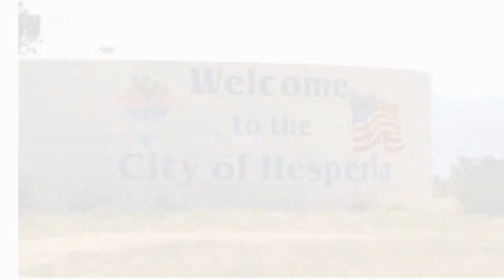Moving to The High Desert CA 1 of The Best Kept Secrets is Silver Lakes the Hidden Gem in Helendale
Moving to The High Desert CA 1 of The Best Kept Secrets is Silver Lakes the Hidden Gem in Helendale CA.

Need more info we help you get all the information you need when moving to the high desert ca so if you need more info on living in the high desert ca just ask?

Moving to the high desert also know as Victor Valley CA, Victorville CA, Apple Valley CA, Hesperia CA, Oak Hills CA, Barstow CA, Adelanto CA,

We have so Many people contacting us who are moving here to the high desert ca and we ABSOLUTELY love it!

Angelica Bonilla Dre01988469
EXCELLENCE REAL ESTATE HD Dre02066765
Verified all information on this YouTube video every area  is not the same.